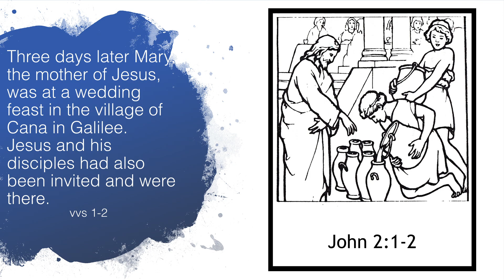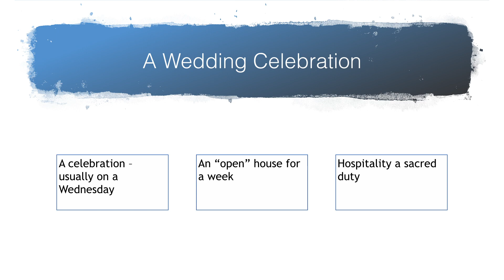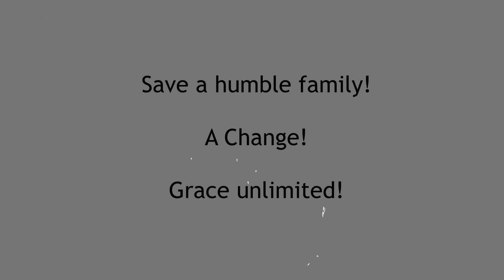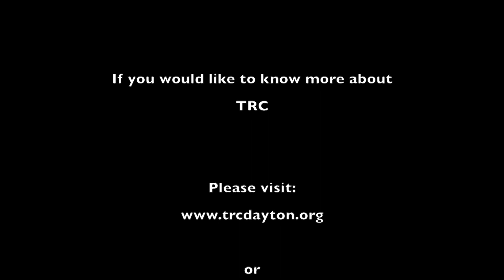From Water to Wine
From 2/2/2020.Text: John 2:1-10  Jesus first miracle turning water into wine.  Message is about Jesus using us to make a difference.  We have been given unlimited grace so we may touch the lives of others.